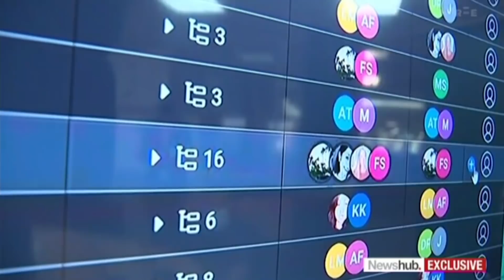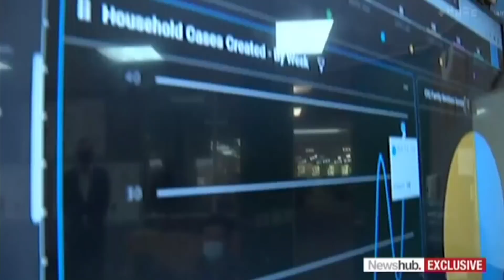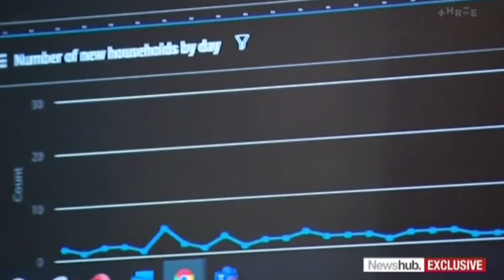Coronavirus: Campervans being used to isolate high-risk people in overcrowded households | Newshub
EXCLUSIVE: Campervans are being used to isolate high-risk people in overcrowded households, but health providers warn they 'don't go far enough'. Investigations Reporter Michael Morrah has the story.